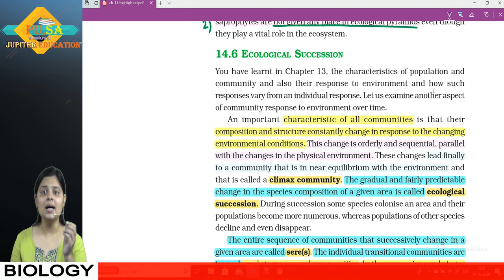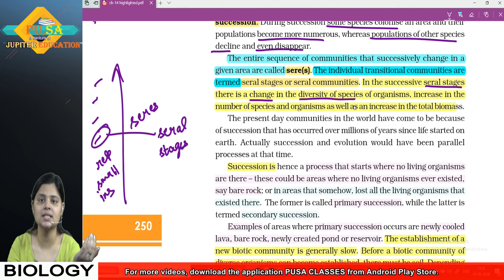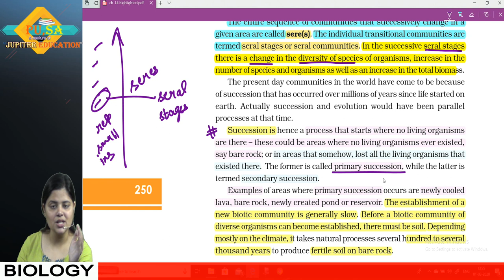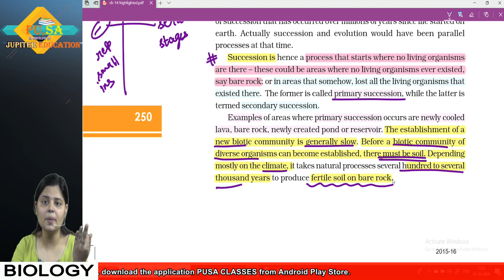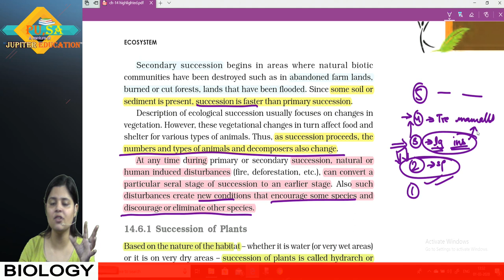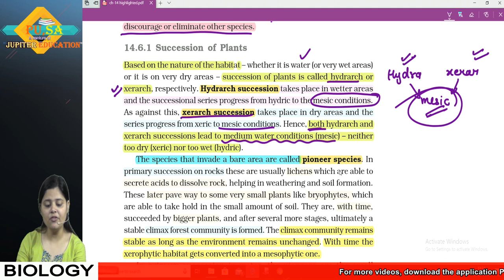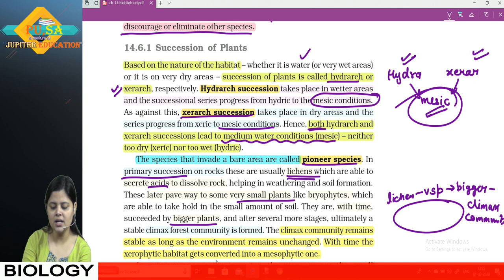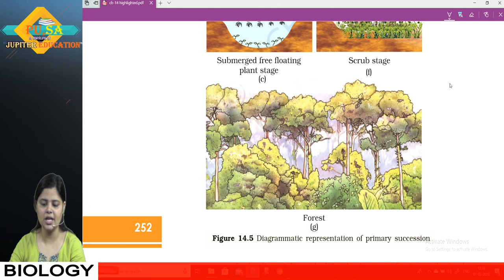Ecological Succession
In this video, ma'am has discussed the various processes of succession